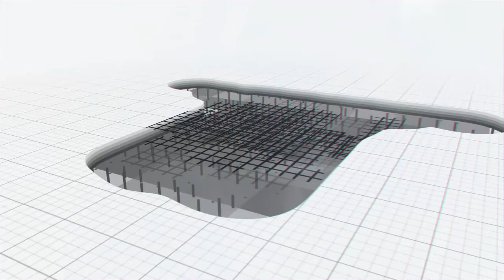GalacticPro Residance Abane Ramdane dzair news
Projet de réalisation « Résidence Abbane Ramdane 316 logts Kolea

- Des appartements vous sont proposé de type f3 de : 111M² et 113M², f4 de : 146M²et 150M², f5 en duplex de 375M² et 383M² dans une résidence clôturée et gardée située au sud-est de la ville de kolea et du pôle universitaire

Situation de la résidence :
 - Proche d’Alger, Blida et Tipaza (15/20 minute par véhicule)
- Loin d'embouteillage , pas loin de la mer avec une belle vue sur espace verts naturel
- A proximité d'équipement collectifs projetés : primaire , lycée et polyclinique
- Constituée de 11 blocs de: R+7 à R+9 , 4 à 2 appartement par palier avec deux ascenseurs à chaque bloc accessible à partir du parking
- Bénéficie des espaces verts et air de jeux , piscine couverte , salle de sport , salle des fêtes  école privée , crèche , des surfaces commerciale et services
- La Gestion de la résidence sera assuré par le promoteur pendant 2 an en prévision d’une structure tiers
-Parking en deux sous-sols avec box aussi

Pour plus d'information visitez notre site web: galacticpro.com